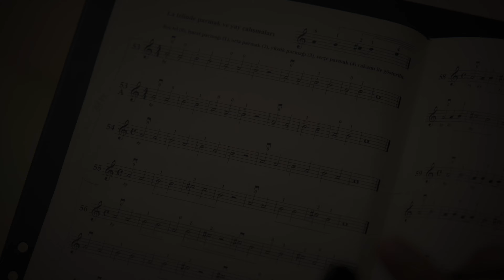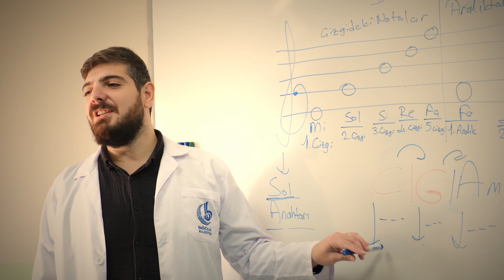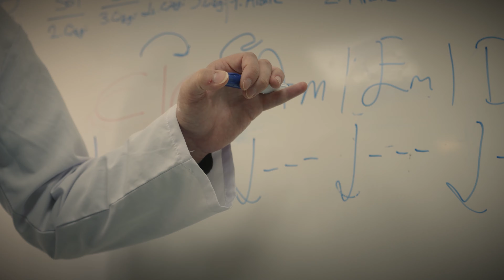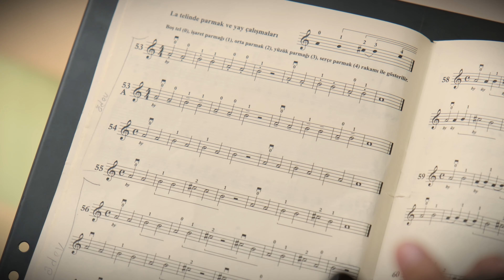Bağcılar'da Müzik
Bağcılar’da Kültür-Sanat faaliyetlerimiz hız kesmeden devam ediyor,

Bağcılar Belediyesi olarak kültür ve sanatın toplumumuz için emsalsiz faydasını gözetiyor, bizleri besleyen teknik bilginin yanı sıra esneklik kazandıran hobileri de Bağcılar’a kazandırmaya özen gösteriyoruz.

Bilgi Evleri’mizin tamamında el sanatları, müzik, sahne sanatları kurslarımız bu sezon da sizlerle olacak.

Bağcılar Müzikle Güzel.